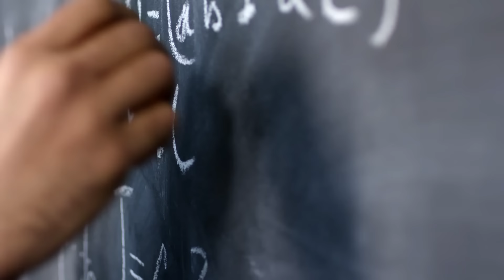Eating Minds of Women | Indian TV Serials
In This Video I have shown you whether old TV serials were better than serials of nowadays, why quality of indian tv shows is decreasing day by day due to some illogical shows such as Sasural Simar ka, Sath Nibhana Sathiya, Yeh Rishta Kya Kehlata Hai, Kumkum Bhagya, Kundali Bhagya, etc
I have also shown in this video the good shows by Yash Raj Films such as Mahi Way and Powder which failed in 2010 due to low audience retention and also about the drastic Impact of these shows on the minds of women (their core audience).

Please comment on this video for your valuable feedback.